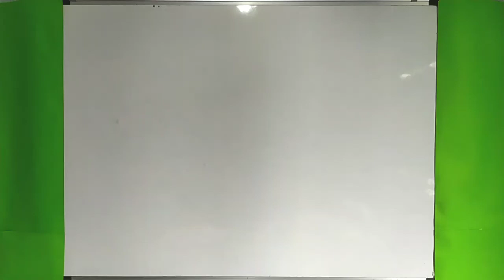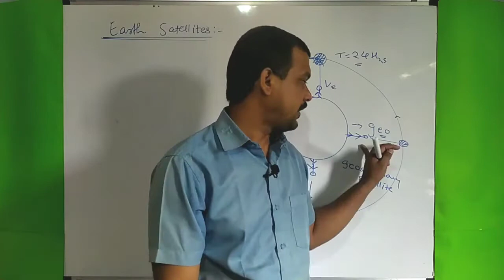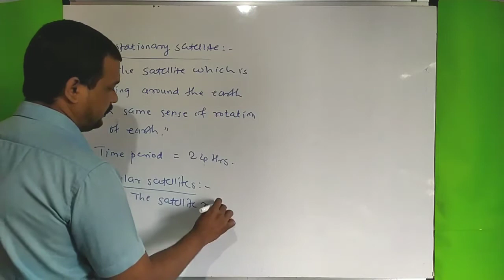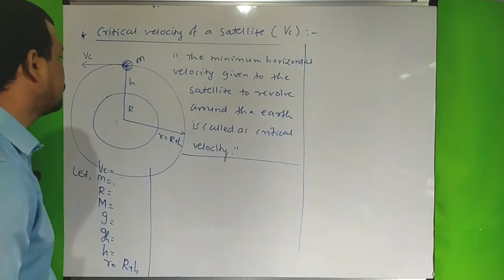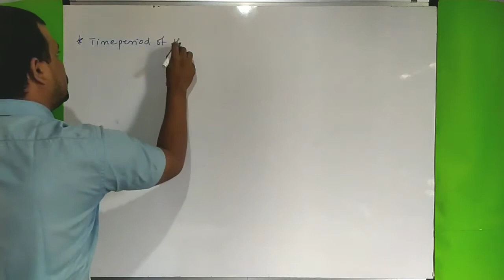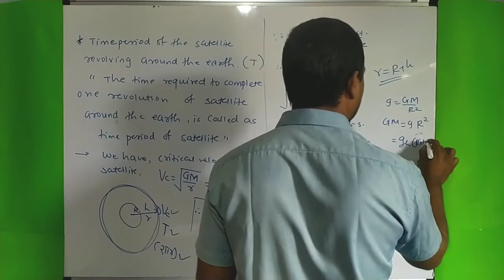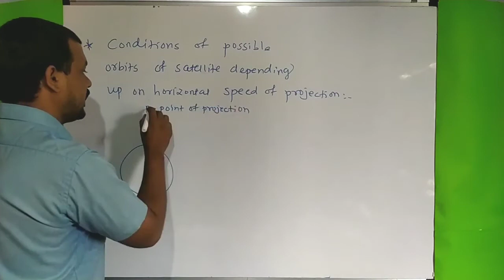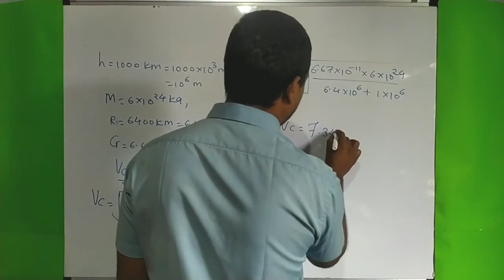Gravitation Lecture No.06 | Earth Satellite, Critical Velocity, Weightlessness Condition MHTCET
Hello students,
we have started lectures series of XI and XII science for subject physics.
This will help you all for competitive exams like MHTCET JEE NEET.
PLEASE WATCH ALL LECTURES.

नमस्कार

Also students can purchase books:

TARGET BOOK (NOTES) FOR XI PHYSICS:

TARGET BOOK (NOTES) FOR XII PHYSICS PART I:

TARGET BOOK (NOTES) FOR XII PHYSICS PART II:

TARGET BOOK FOR MHTCET AS PER NEW SYLLABUS 2021:

MTG FOUNDATION PHYSICS CLASS 8

MTG FOUNDATION PHYSICS CLASS 9

MTG FOUNDATION PHYSICS CLASS 10

Prof. Ashitosh Salunkhe
ME. ETC